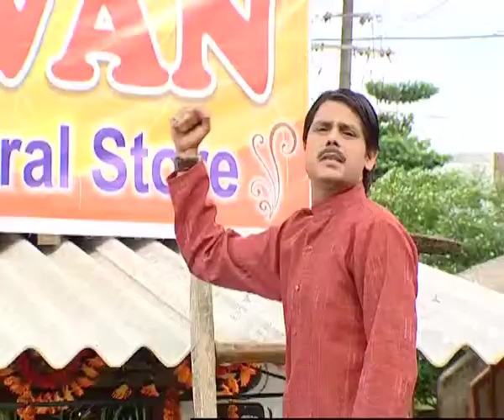TRANZA 3 Charminar Hindi 30 Sec 16122010